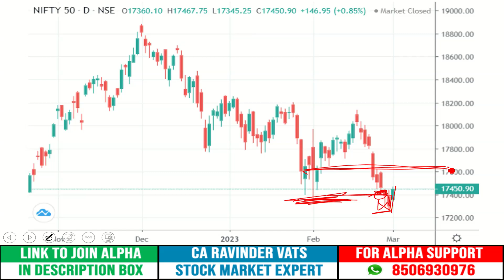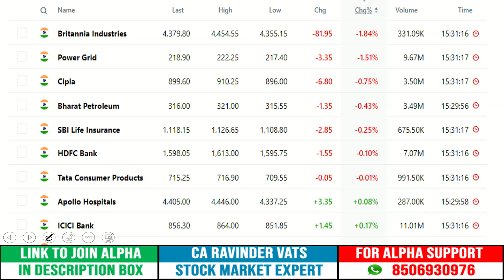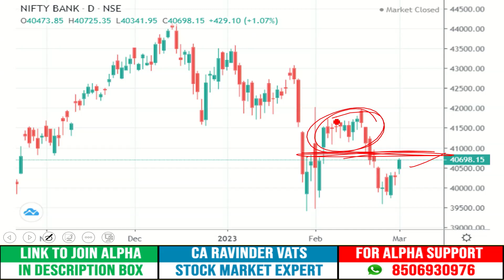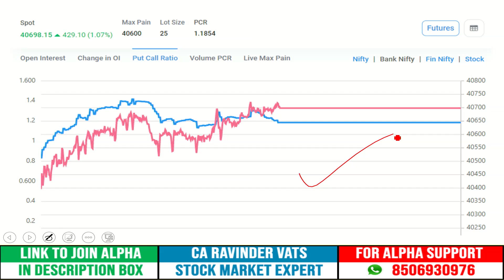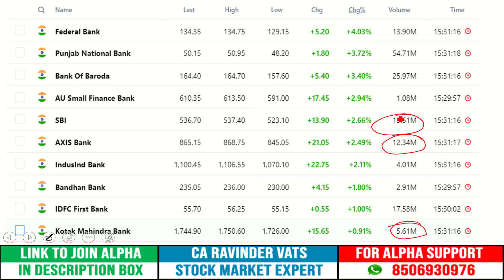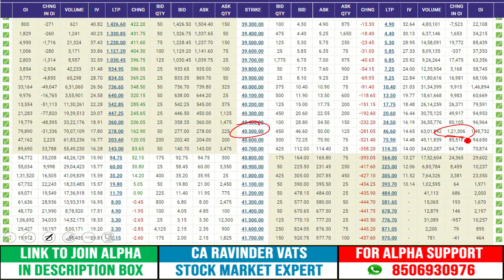Nifty Bank Nifty मे 100 Days Moving Average का होगा अहम योगदान by CA Ravinder Vats